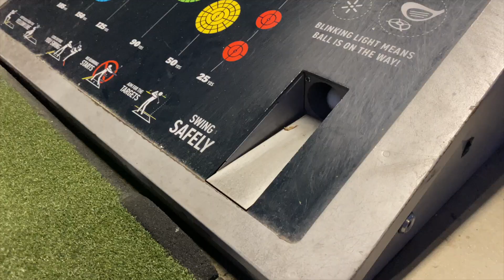A WONDERFUL Guest Visits Us!!